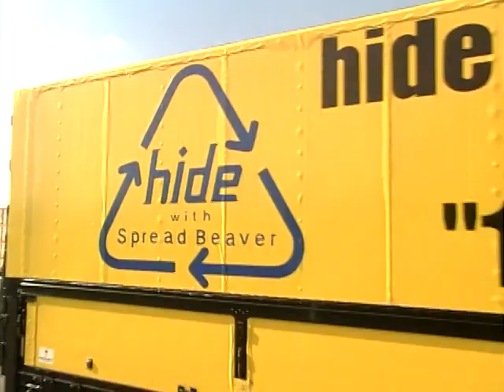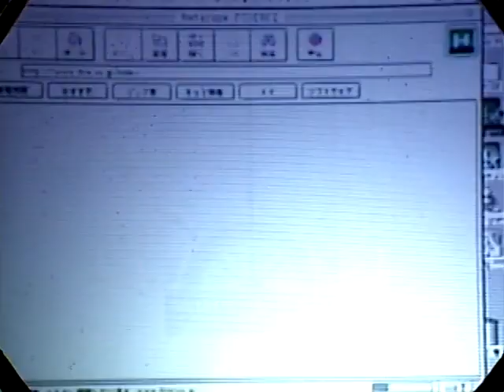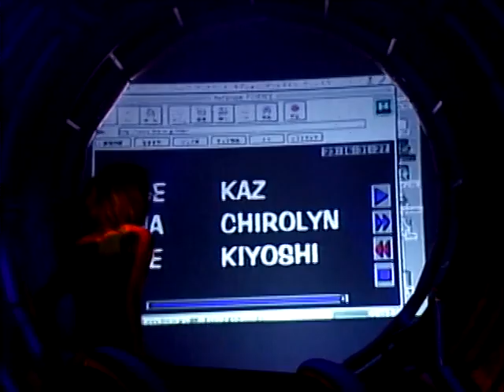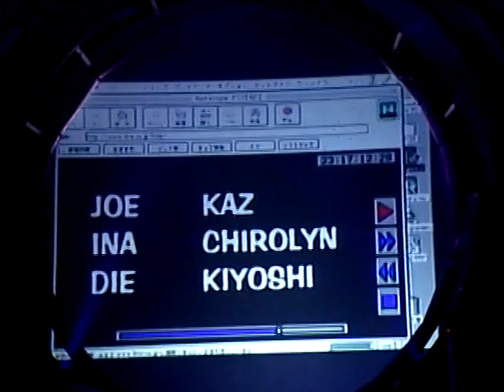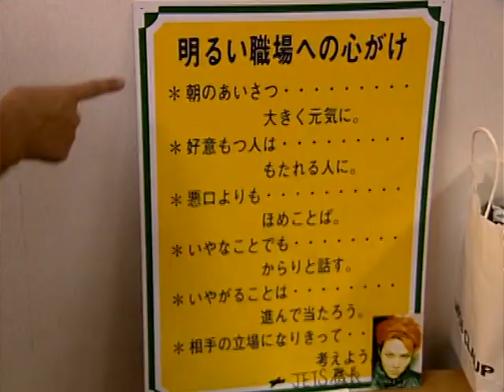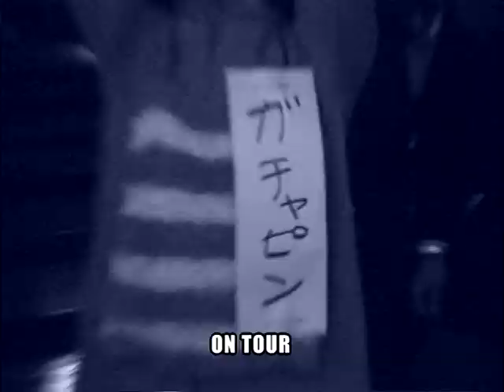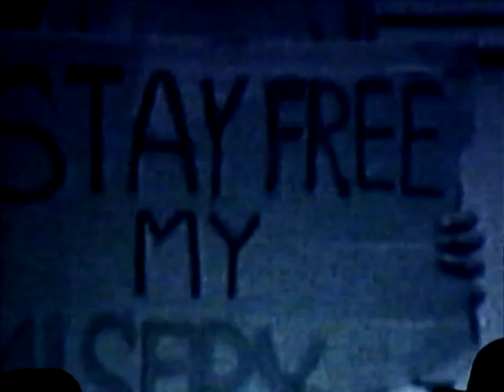[히데] hide with Spread Beaver appear 1998 TRIBAL Ja,zoo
* Track

01. [SE] SPREAD BEAVER
02. ROCKET DIVE
03. SCANNER
04. POSE
05. LEATHER FACE
06. DOUBT
07. Cafe Le PSYENCE
08. BREEDING
09. ピンクスパイダ-
10. 奇跡が起きるまで [CHIROLYN Solo]
11. FLAME
12. LEMONed I Scream
13. FISH SCRATCH FEVER|DRUM SOLO[JOE Solo]
14. DICE
15. OBLAAT
16. ever free
17. OEDO COWBOYS [バックステ-ジ映像]
18. JEWEL [D.I.E.Solo]
19. Beauty & Stupid
20. Hi-Ho
21. HURRY GO ROUND
22. TELL ME
23. MISERY[VTR]
24. BONUS TRACK :: コギャル
25. BONUS TRACK :: DICE